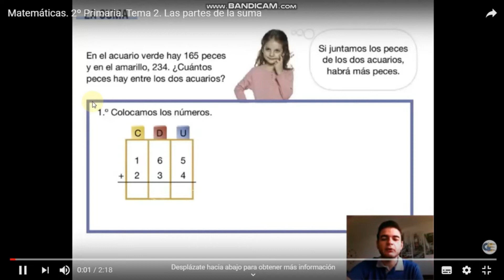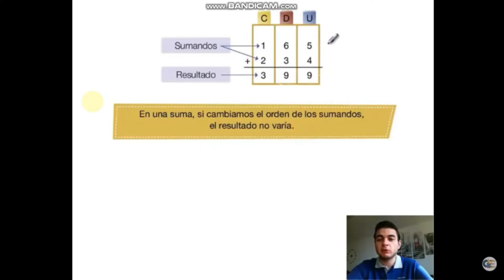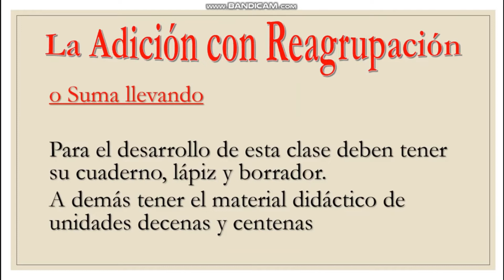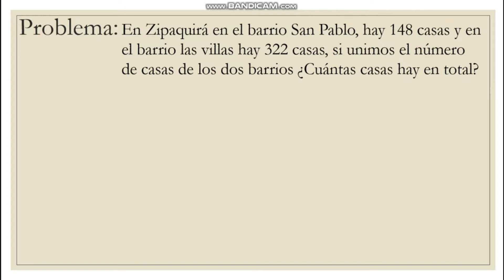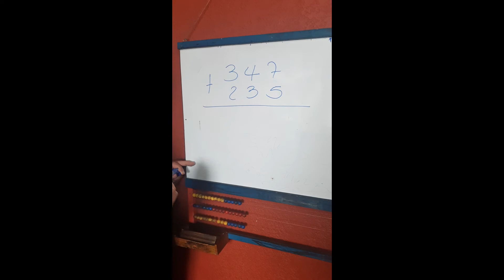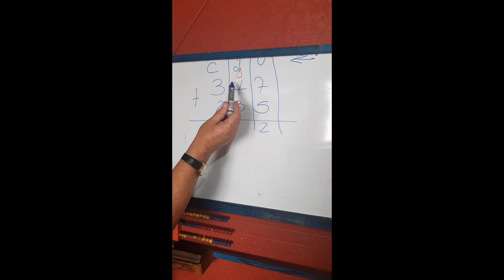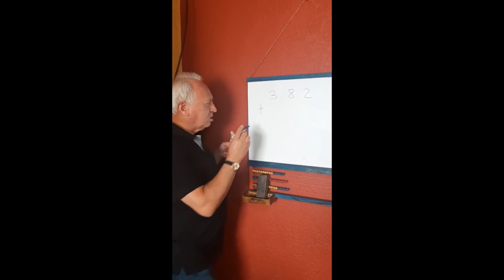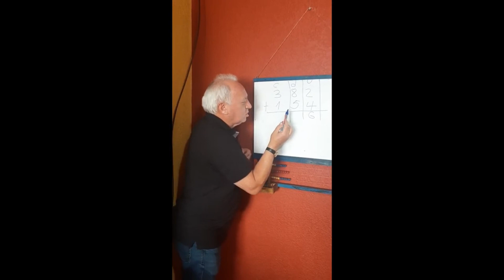Clase Virtual Matemáticas - Colegio la Salle Zipaquirá - Grado 204